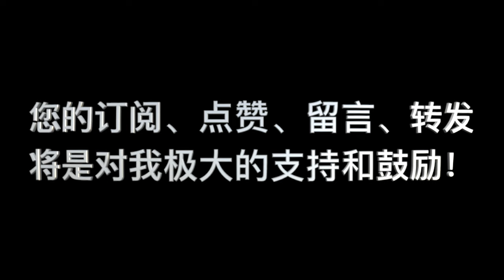《要義》 卷二 第04课_问答2 “在现实中我们的信心和盼望是如何体现出来呢？”